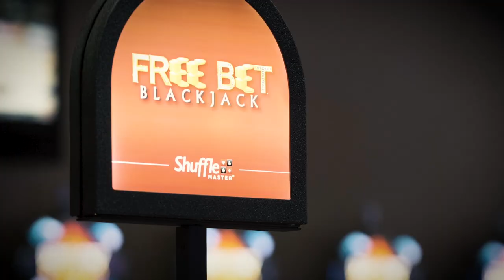Puerto Rico Gana - 6-27-2019- #3